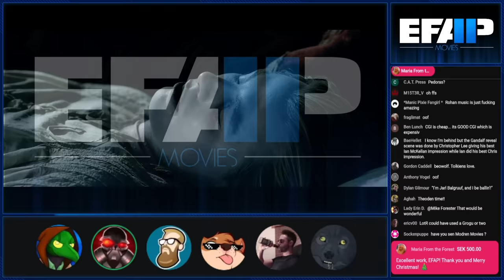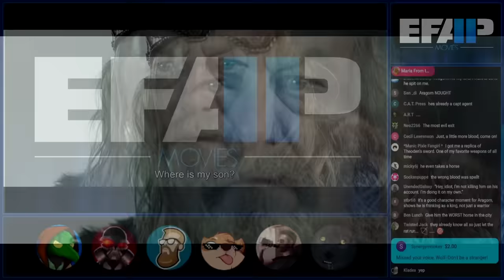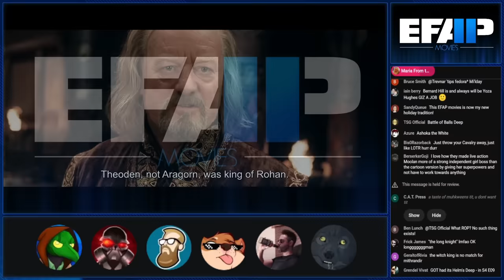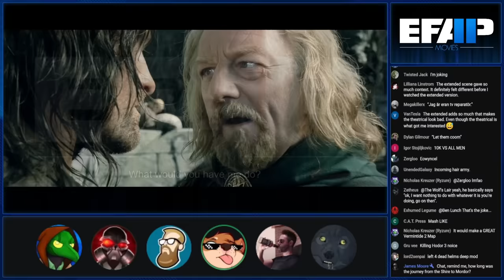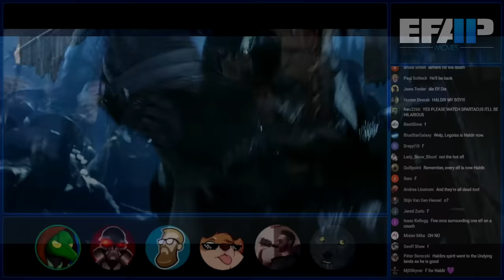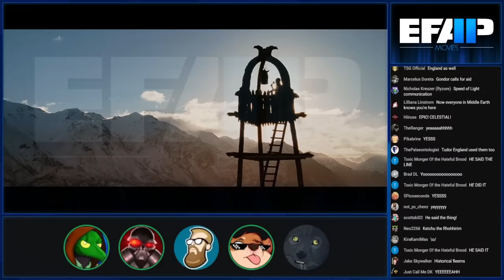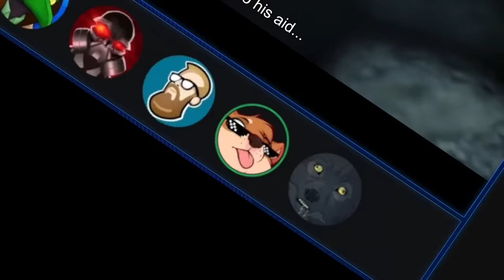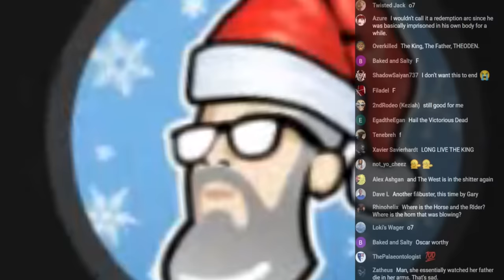EFAP Movies - Minis - Bernard Hill's King Theoden